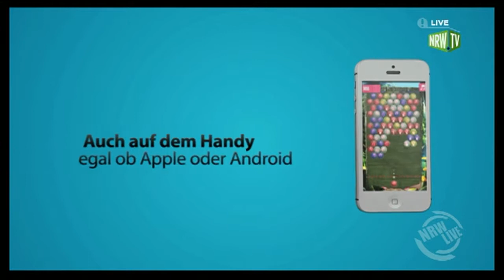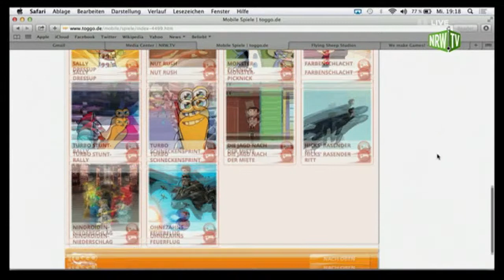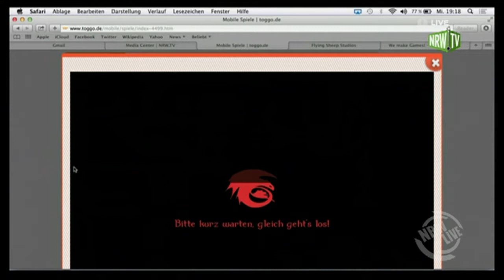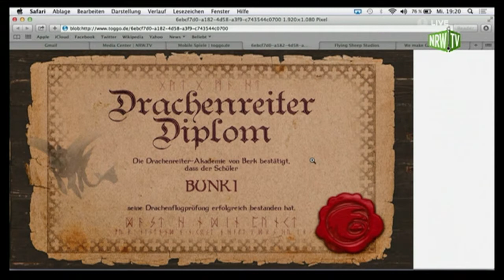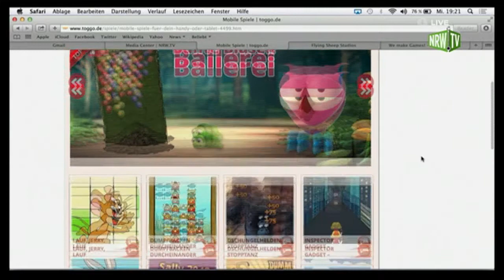NRW Live: Flying Sheep Studios (TEIL 2)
Flying Sheep Studios -- ein innovatives Spieleentwickler-Team aus Köln. Wir sprechen über ihre HTML5 Games für PC, Smartphone & Tablet. (TEIL 2)